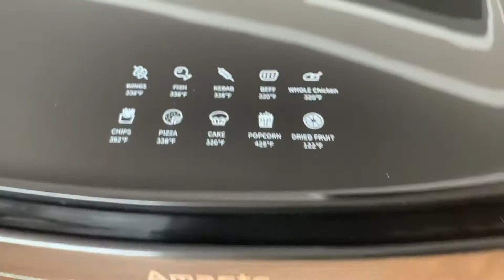Amaste Air Fryer, 16 Quart XL Size, 1500 W Electric Airfryer, Easy to use, large capacity, and easy